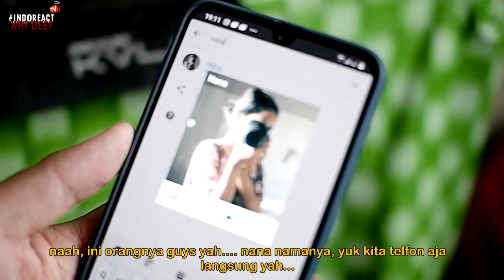🔴 PRANK CALL CEWEK INDO PAKAI LIRIK LAGU MALAYSIA (Satukan Rasa)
Sekarang Aku Prank Cewek Indo Pakai Lirik Lagu Khai Bahar feat Siti Nordiana - Satukan Rasa, Yuk lihat reaksinya. :D